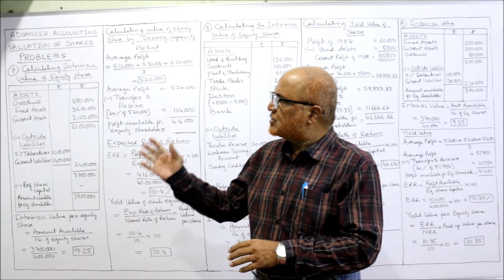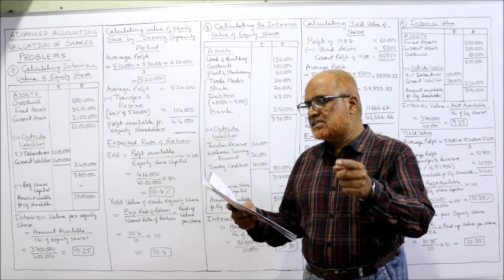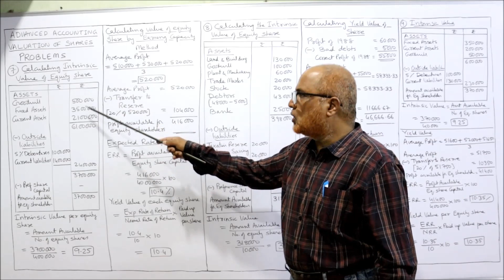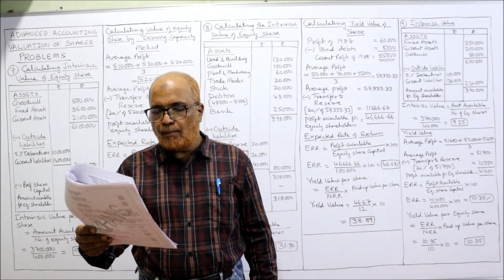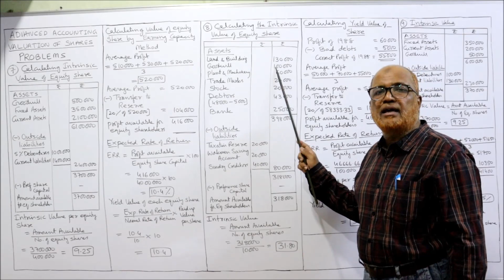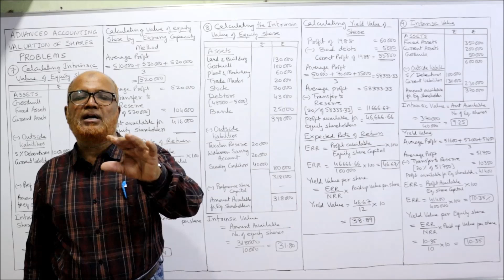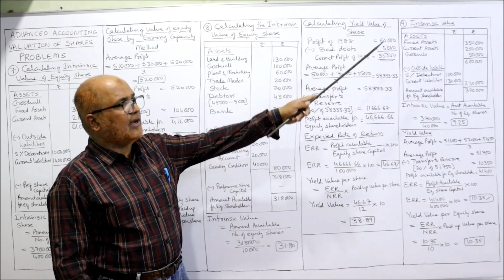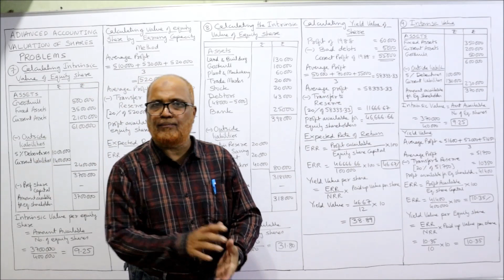Advanced Accounting I Valuation of Shares I Problems and Solutions I Part 4 I Hasham Ali Khan I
Watch the video till the end to get a complete command on the subject of Advanced Accounting.  In this video I am explaining the concept of valuation of shares.  I have explained the meaning of shares and the methods of calculating value of shares in detail..   Watch the video till the end to get a complete command on the topics of valuation of shares.

Take a print out of the problems and keep it ready before watching the video